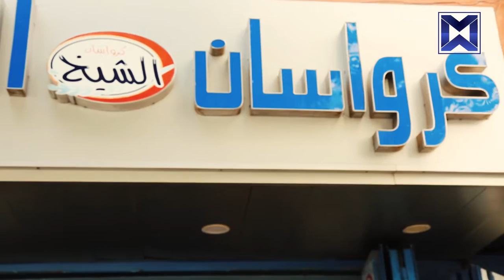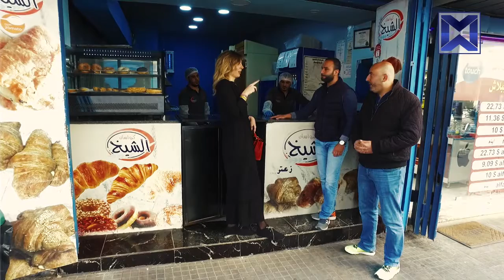The best croissant outside of France!